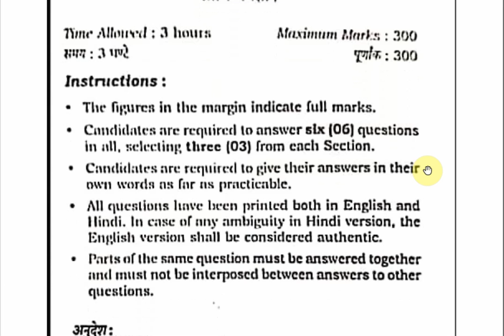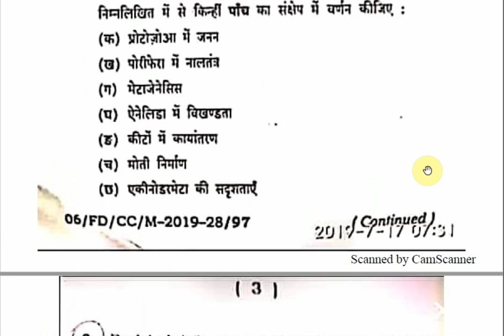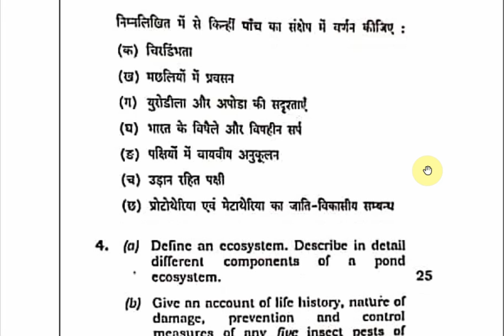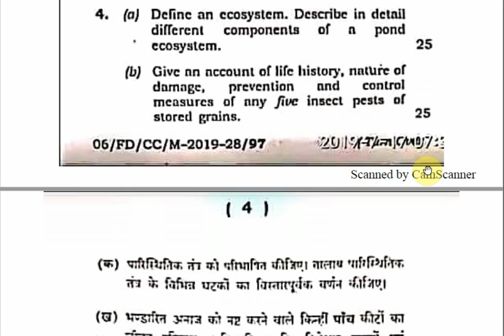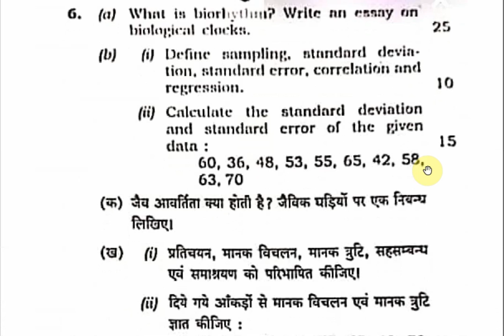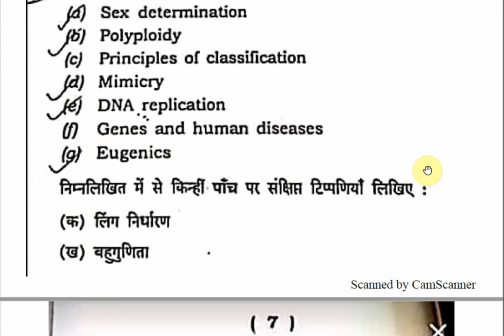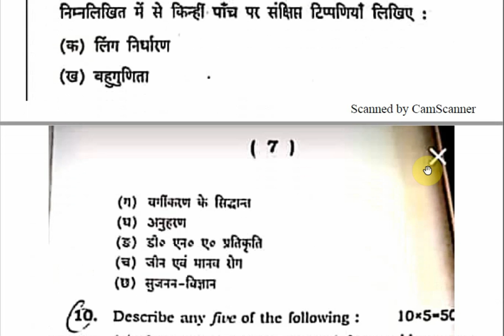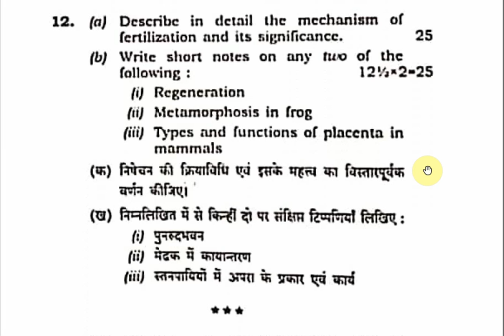65th BPSC Zoology optional question paper|वैकल्पिक विषय जंतु विज्ञान